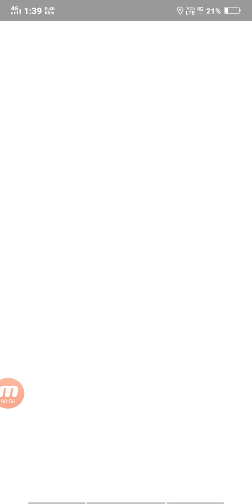Pokemon Go - "SHINX" Level 1 Raid Battle